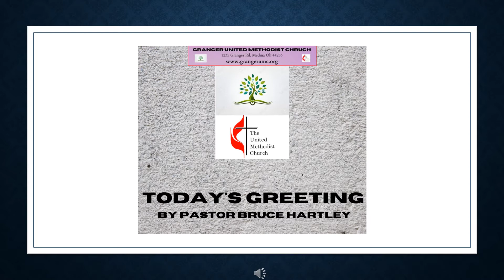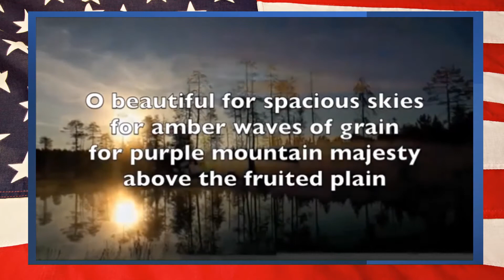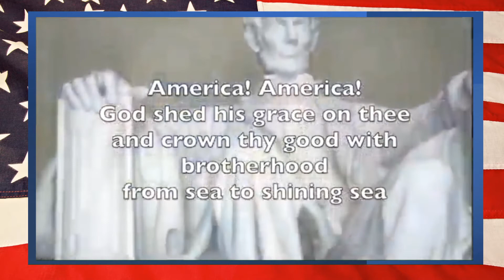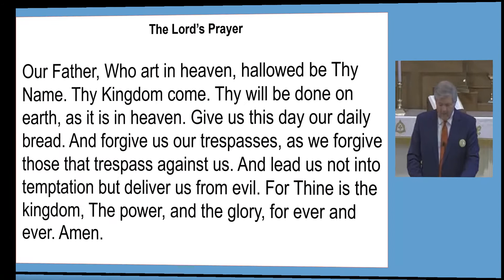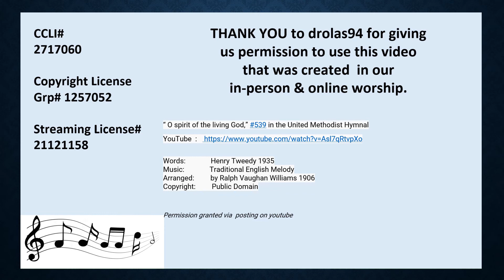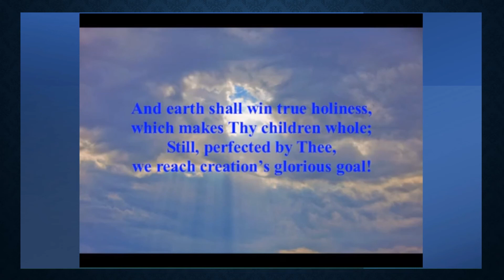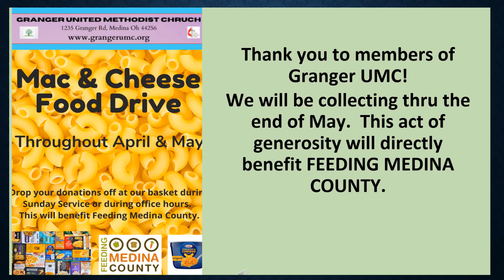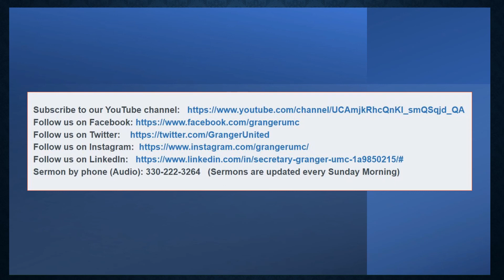5 29 2022 Worship video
Pastor Bruce Hartley
Granger United Methodist Church
Medina Oh

You will be my witnesses:  Promised Power